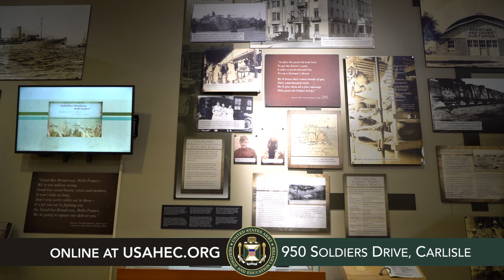The U.S. Army Heritage and Education Center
Learn about the U.S. Army Heritage and Education Center and what it has to offer.